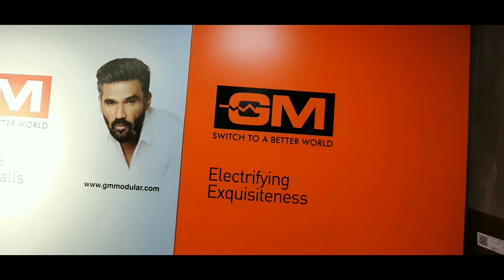payyannur vision news advertisements